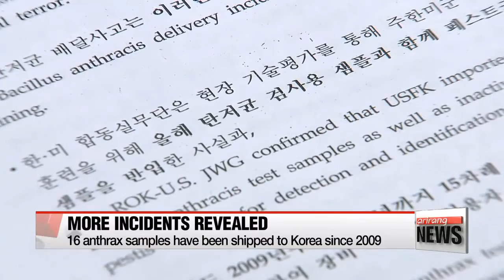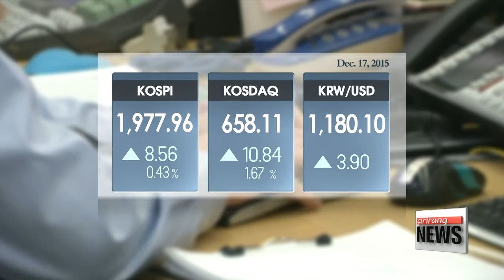DAY BREAK 06:00 S. Korea-U.S. to set guidelines to regulate biochemical samples coming into Korea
S. Korea-U.S. to set guidelines to regulate biochemical samples coming into Korea
Three more NPAD lawmakers announce their departures from liberal party
UN General Assembly to vote on resolution on N. Korea′s human rights
Japanese reporter cleared of defaming Korean president
New terror threats made against school districts across U.S.
No prospect of improving relations with Turkey after jet incident: Putin
Sepp Blatter denies charges before FIFA ethics committee
Korean gov′t says Fed′s rate hike will have limited impact on local economy
Low-income households receive 50,000 tons of firewood to help beat cold